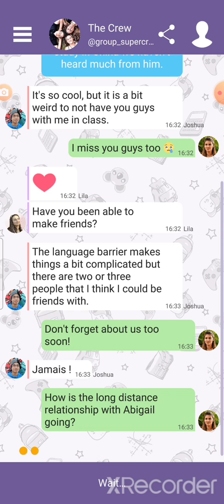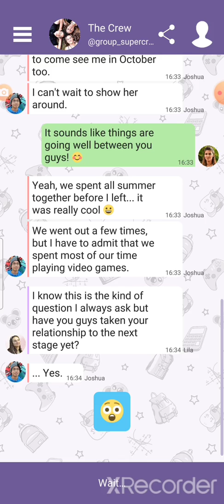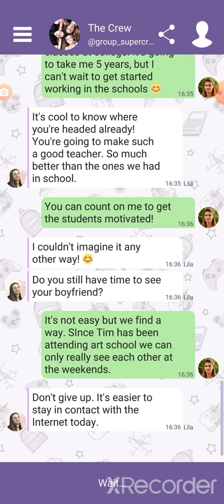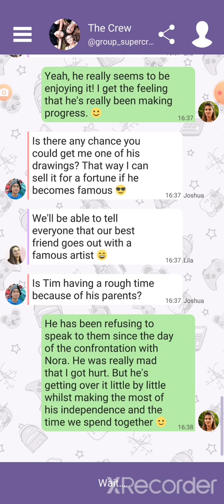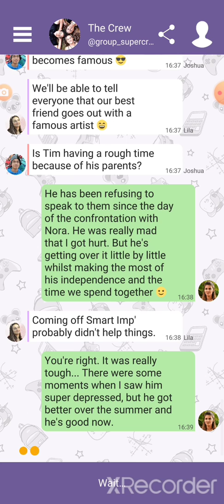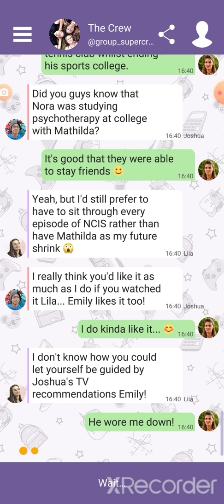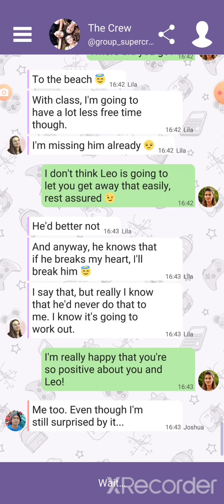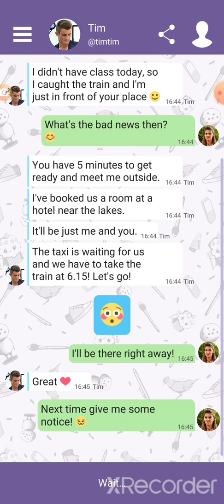❤Hey Love Tim: High School Chat-Ending❤